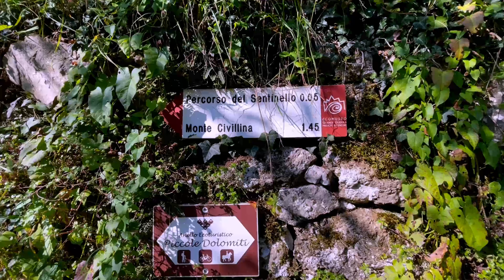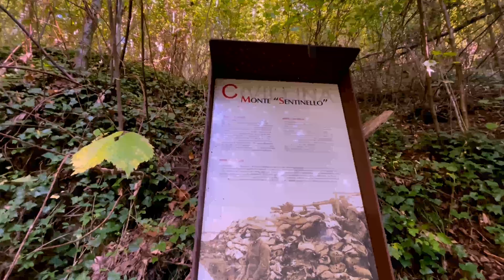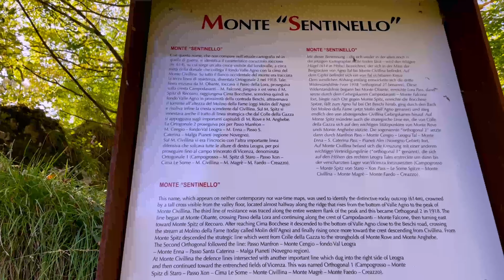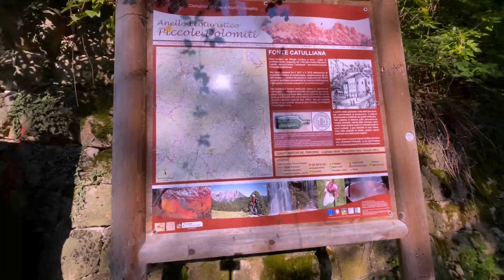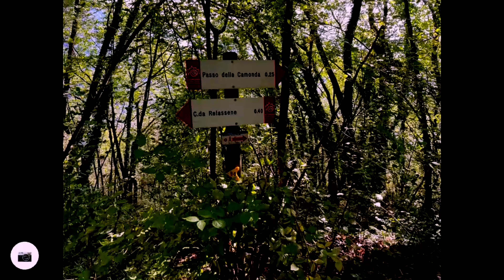Sentiero del Sentinello-Piccole Dolomiti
Sentiero del Sentinello: ci troviamo alle pendici delle Piccole Dolomiti, sentiero storico ambientale che parte da contrada Retassene e sale alla cima del monte Sentinello, presenti numerose indicazioni e piccolo parcheggio. Strada stretta appena sopra la  curva a gomito di contrada Capellazzi direzione Rovegliana, comune di Recoaro Terme; provincia di Vicenza.

00:00 intro
01:29 inizio effettivo del sentiero
02:08 galleria
02:28 panorama
03:41postazioni
06:06 postazioni mitragliatrici e panorama
07:13 croce capitello monte sentinello
09:34 fonte civillina
09:58 fonte catulliana
12:50 riassunto percorso